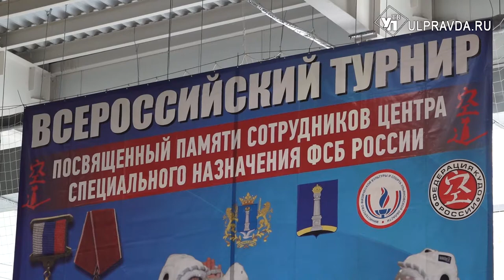Ульяновские спортсмены стали лидерами на кубке России по кудо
Урожайными на медали стали минувшие выходные для ульяновских спортсменов. Командное золото подарили региону кудоисты.